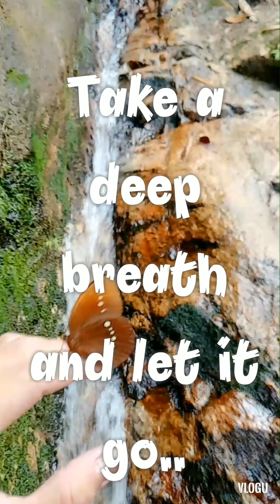There's no time to be bored in a world as beautiful as this.Sunday moment with cute butterfly😃